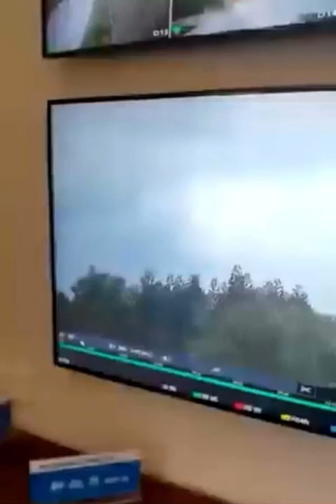Last Seconds of China Eastern Airlines MU5735 were Caught on a CCTV Camera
A China Eastern Airlines (600115.SS) Boeing 737-800 with 132 people on board crashed in mountains in southern China on a domestic flight on Monday after a sudden descent from cruising altitude. Media said there were no signs of survivors.

The airline said it deeply mourned the passengers and crew, without specifying how many people had been killed on the jet, an earlier model than the 737 MAX with a strong safety record.

Boeing (BA.N) said it was ready to assist China Eastern and was in contact with U.S. transportation safety regulators over the incident.